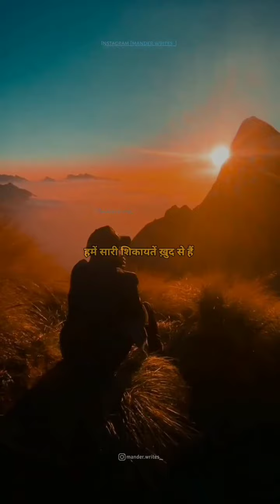Best Motivational Video In Hindi || Powerful Motivational and Inspirational Speech By Prins Singh